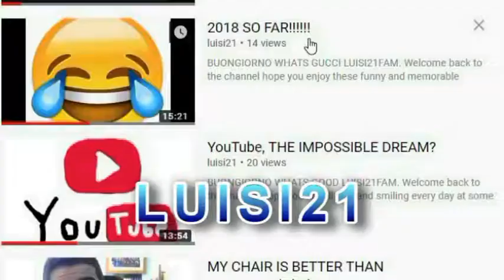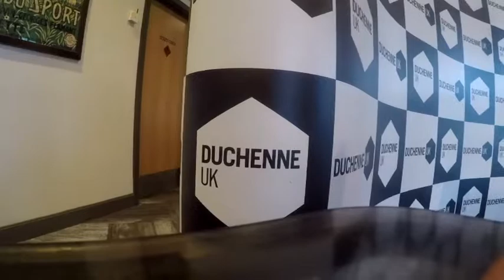A PERFECT DAY FOR A CHARITY RUGBY TOURNAMENT!!!🔥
Hey guys, good morning , good evening or goodnight wherever you are watching from hope this video makes you smile.
Welcome to vlog number 60 and I join my friend Ryan and his family to support his brother in a touch rugby tournament for charity. It just happened to be the hottest day of the year AHAHAHA 🔥😅.